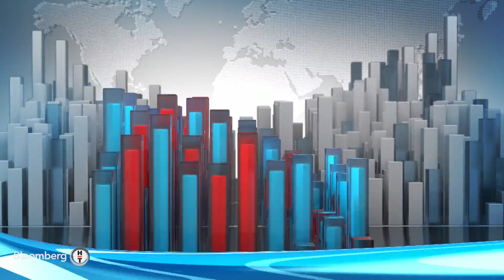Akıllı Tarım - Tarım Teknolojilerinde 2023 Yılı Görünümü | 28 Kasım 2023